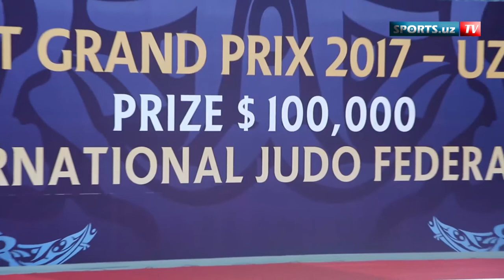Dzyudo! Toshkent Gran prisidan sharhsiz ammo qiziqarli lavha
Ўзбекистон, Ўзбек спорти, Узбек спорти, Узбекистон, Узбек футболи, Ўзбек футболи, Шок, Бу нимаси, O'zbekiston, O'zbek sporti, Uzbek sporti, Uzbekiston, Uzbek futboli, O'zbek futboli, Shok, Bu nimasi,